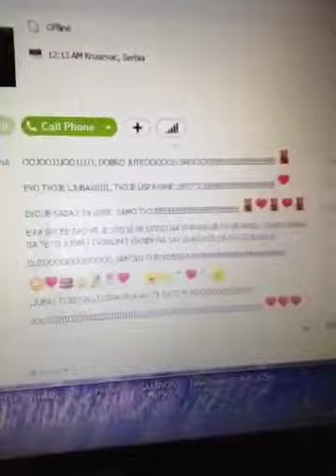SVIRANJE SINFONIJEEEEE BRRRR